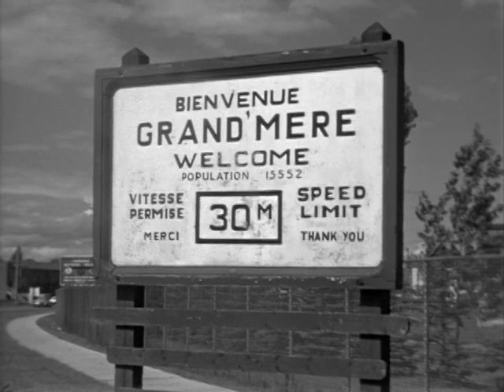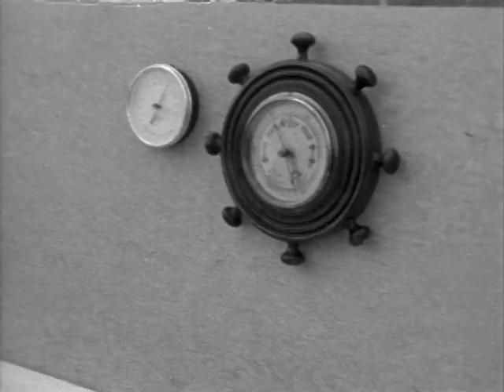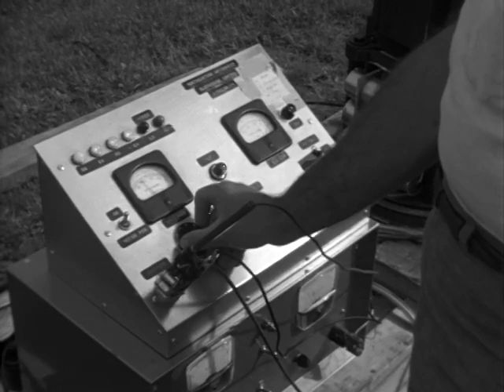Eclipse at Grand'Mère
The eclipse of the sun on July 10, 1963, drew scientists and amateur stargazers to the little, out-of-the-way town of Grand'Mère, Québec, where the total eclipse was plainly visible.

1964 | 6 min